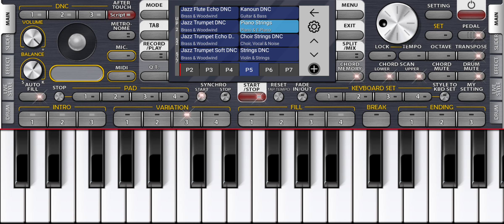Remembering Love! - The Author Alik Puzin.🌴🏖️💃💖🕺🏖️🌴Вспоминая Любовь! - Автор Композиции Алик Пузин.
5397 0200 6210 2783 Card
On a keyboard instrument 🎹                   На клавишный инструмент 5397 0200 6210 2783 Карта                         Топовая игра Игра топ Годная игра Интересная игра                                       USA Russia Canada Ukraine Mexico Brazil Portugal Spain Greenland Argentina Peru Venezuela Colombia Chile Uruguay Bolivia Bahamas Paraguay Ecuador Dominican Republic Guatemala Nicaragua Cuba Jamaica Haiti Honduras Morocco Mauritania Algeria Mali Niger Nigeria Libya Egypt Chad Sudan Ethiopia Somalia Kenya Gabon Congo Tanzania Angola Zambia Zimbabwe Namibia Mozambique Botswana South Africa Africa Madagascar Seychelles Uganda Saudi Arabia Yemen Oman Syria Jordan Iraq Iran Pakistan Afghanistan Kazakhstan Kyrgyzstan Tajikistan Turkmenistan Uzbekistan India Indonesia Vietnam Laos China Mongolia Sri Lanka Thailand Malaysia Philippines Papua New Guinea Myanmar Australia New Zealand UAE Singapore New Caledonia Cambodia South Sudan Malawi Zimbabwe Cameroon Eritrea Taiwan Japan Korea South Korea Nepal Malaysia Bangladesh Kuwait Uzbekistan Asia Bhutan Denmark Europe Iceland Ireland United Kingdom Norway Finland Estonia Latvia Lithuania Malta Belarus Belgium France Poland Germany Spain Portugal Romania Slovakia Slovenia Romania Italy Sweden Switzerland Bosnia and Herzegovina Bulgaria Croatia Cyprus Czech Republic Austria Andorra Angola Monaco Montenegro Vatican Greece San Marino Armenia Azerbaijan Georgia Moldova Turkey Netherlands Luxembourg Croatia Hungary Serbia Macedonia Albania Lebanon Guinea Bissau Guinea Ghana Togo Palestinian Territory Israel Panama Kosovo Benin Liechtenstein Ghana England Bolivia Botswana Bahrain Barbados Argentina Abkhazia Albania Algeria Bermuda Iceland Burundi Chile Colombia Congo Costa Rica Cuba Holland Wales Britain Denmark Macedonia Bulgaria Malta Montenegro San Marino Netherlands Liechtenstein Luxembourg Scotland The United Kingdom Saudi Arabia Bali Qatar Norway Sweden Australia Canada Great Britain Germany USA Norway Slovenija